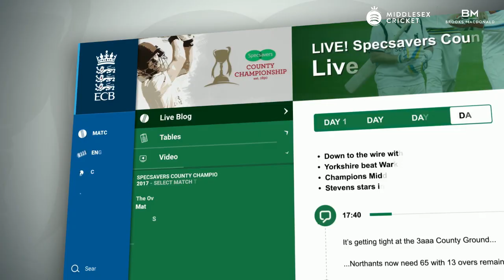County Championship Match Action - Middlesex v Somerset Day One (2Jun2017)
Match action from Lord's Cricket Ground, where Middlesex played host to Somerset in our Specsavers County Championship clash. After winning the toss and electing to bat, Somerset got off to a tricky start and were 78/4 going into lunch. However, an unbeaten half century from Dean Elgar steadied the innings for the visitors, as rain brought play to a halt with Somerset on 161/5.